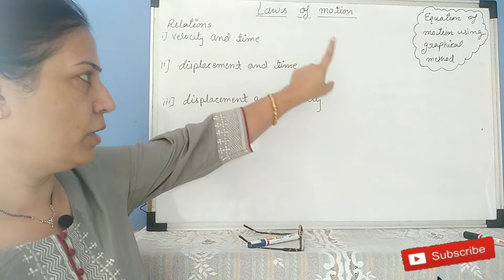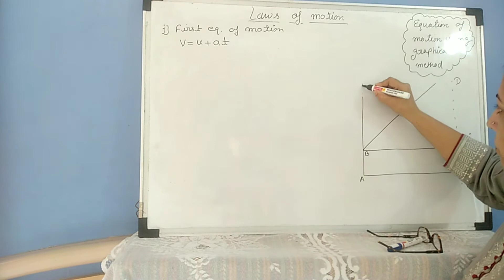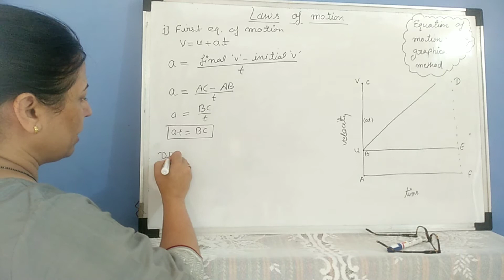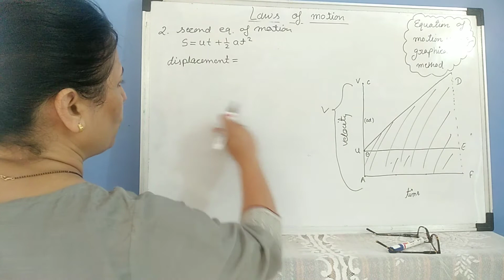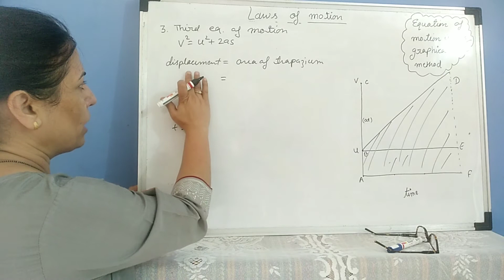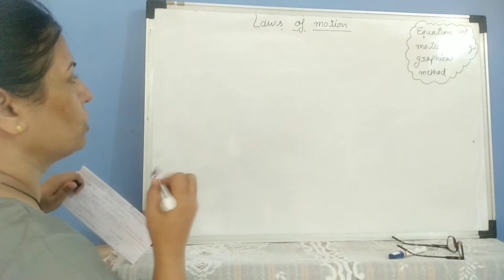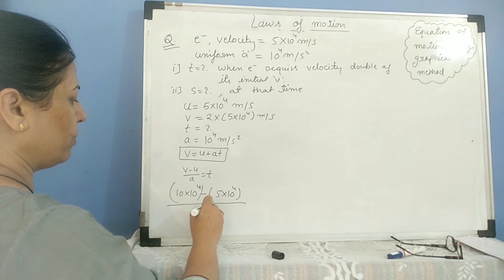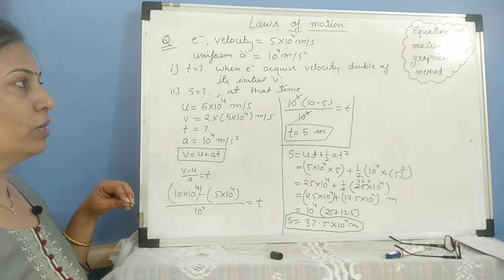Laws of Motion || Class 9th ||Lecture -5 || Equations of Motion using graphical method || SSC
Laws of Motion Chapter 1
Physics
Class 9th Lecture -5
 Equations of Motion using graphical method
SSC
maharashtra board

Maharashtra board exams 2022
Ssc class 9th
Class 9th science maharashtra board